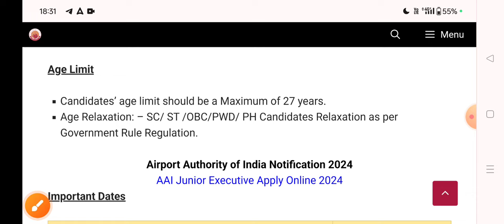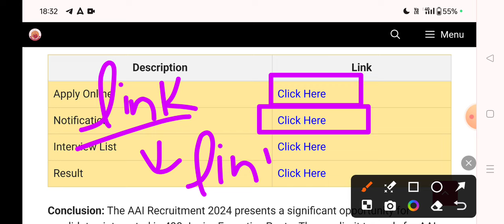AAI New Vacancy Recruitment Out, Various Posts, 490+ Posts | Special Education